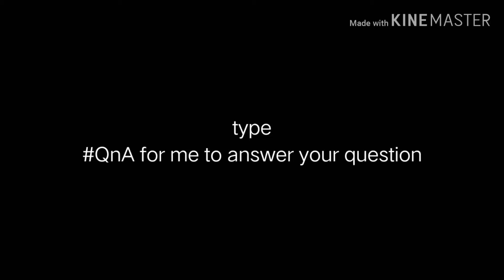I'll Do A QNA If I Hit 100 Subs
Hey! I created a YouTube group chat so we can share videos more easily.